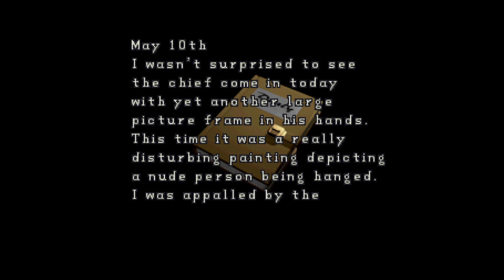Napalonym Zwyrolom Mówimy NIE! | Resident Evil 2, Claire A #2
Dalsza eksploracja komisariatu no i parę razy w tym epizodzie powiedziałem słowo "Kebab". Chyba...